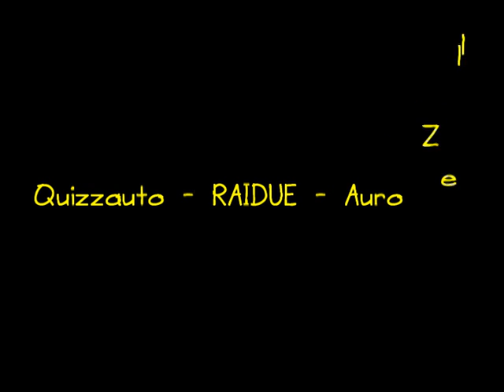Auro Zelli - Quizzauto - RAIDUE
Giugno 2003 Auro Zelli lavora su RAI DUE come corista ed orchestrale di una trasmissione presentata da PAOLO BROSIO e LUANA RAVEGNINI : QUIZZAUTO.
Regia di Roberto Croce, Musiche di Federico Capranica - con lui Sergio Quarta e Max Rosati e Alessandra.